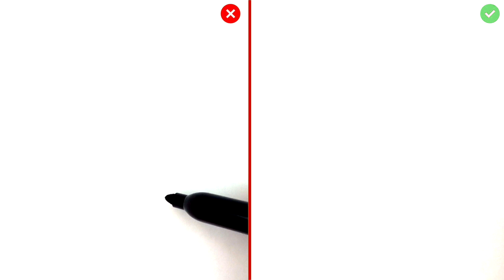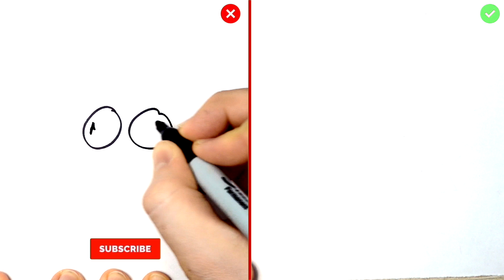DOs & DON'Ts - Drawing Mr. POOPYBUTTHOLE, RICK, MORTY from RICK AND MORTY In 1 Minute CHALLENGE!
Watch how to draw Mr Poopybutthole Rick Sanchez, Morty, Pickle Rick, Birdman from Rick and Morty in 1 Minute, and watch how to draw Very Easy and Good way.

Do you need Morty Drawing Lesson? Do you like this song?

This Characters from Rick and Morty (age rating: 16+, Content for Teens and older age group)